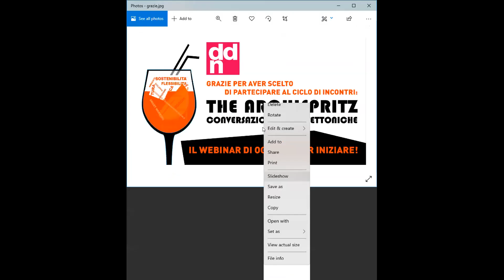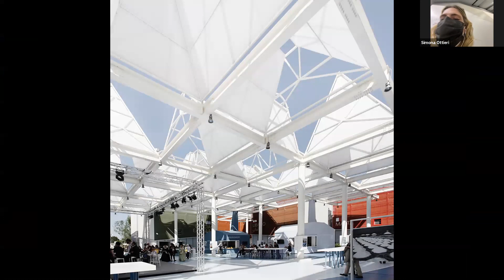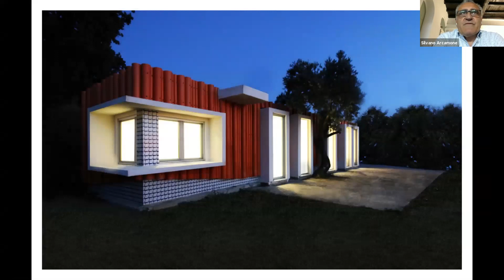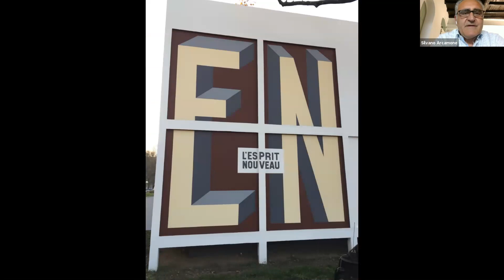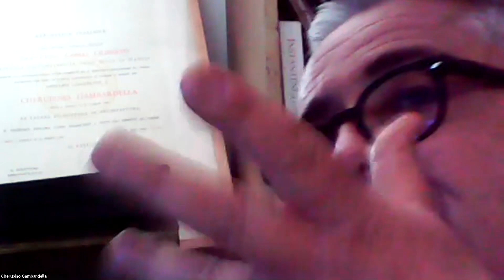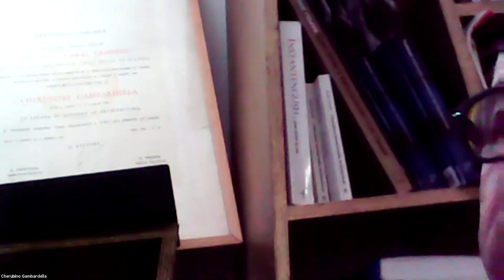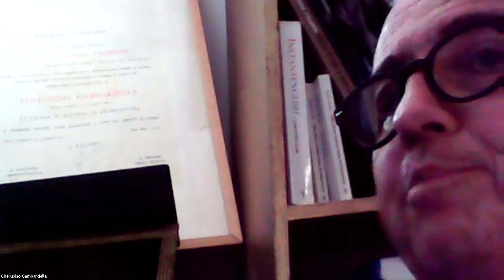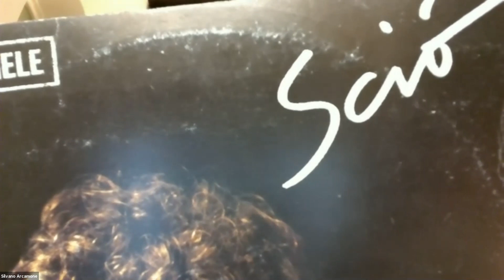The Archispritz - Cherubino Gambardella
The Archispritz - Conversazioni architettoniche, è una serie incontri on line, organizzati da DDN e moderati da Silvano Arcamone e Grazia Torre. Gli incontri, che si sono tenuti tra il 20 gennaio e il 7 aprile 2021, hanno ospitato diversi architetti italiani e stranieri, che hanno affrontato diverse tematiche. In quest'incontro, Cherubino Gambardella, dello studio Gambardella Architetti, parla di allestimenti e installazioni in architettura